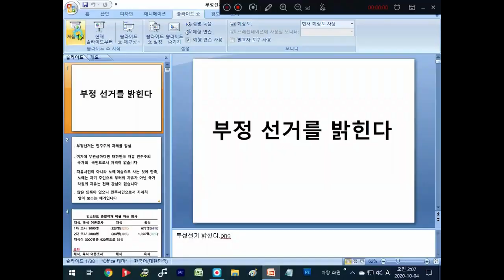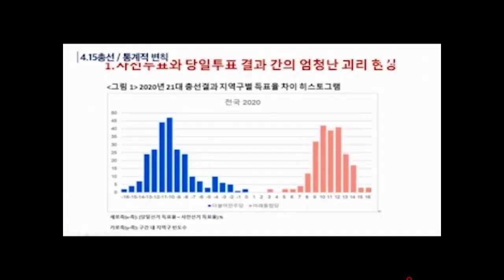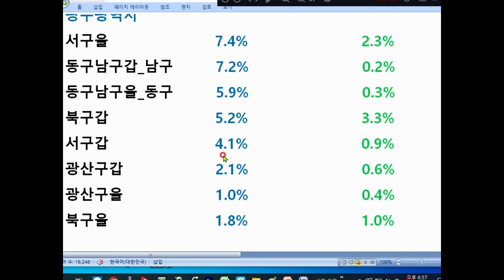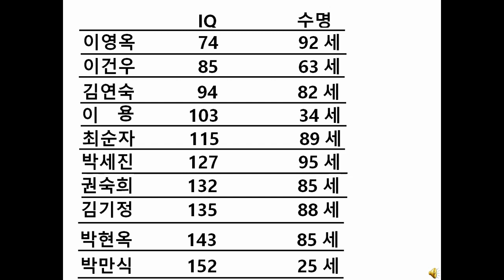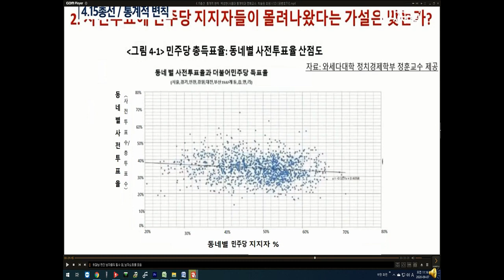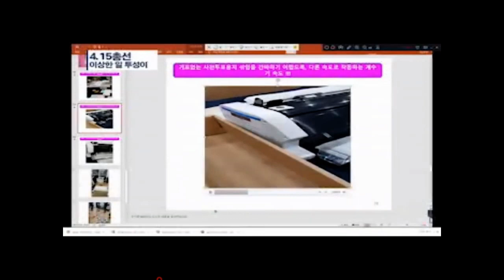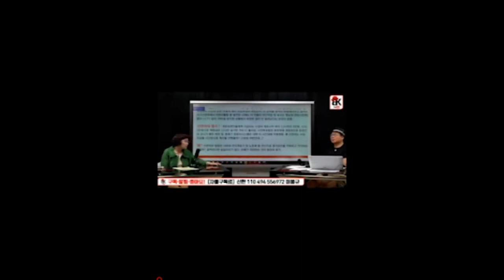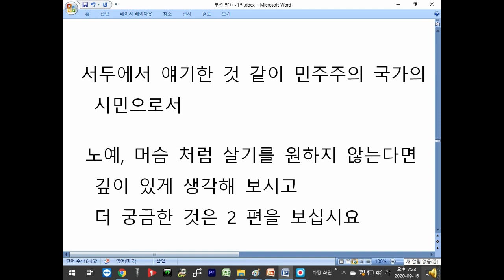[출처: 하용남 흑석동 치과의사 1탄] [쉽게 설명하는 '4.15 총선'이 부정선거인 이유는 이렇다...] -지역에서 세계로, 안동데일리TV